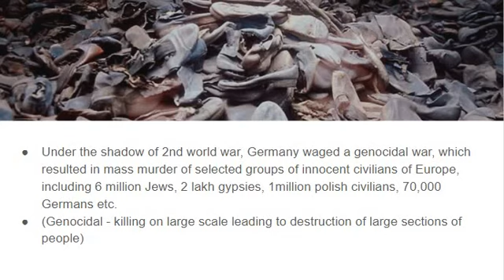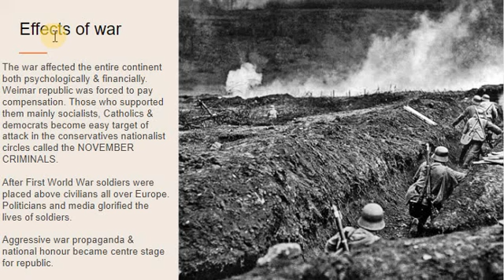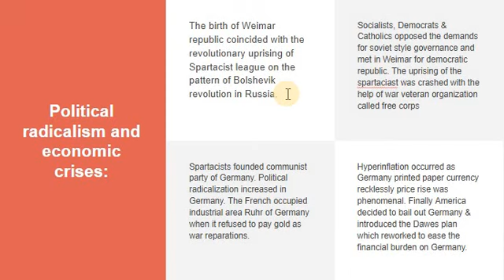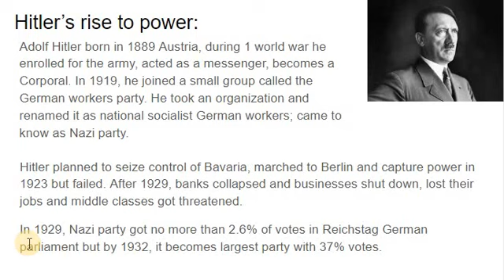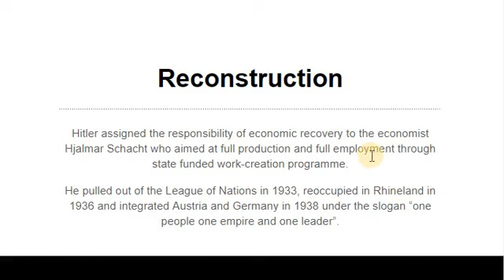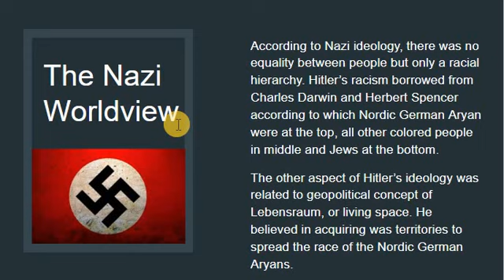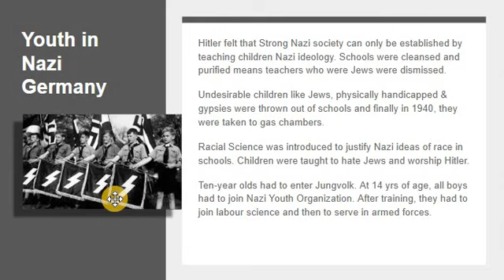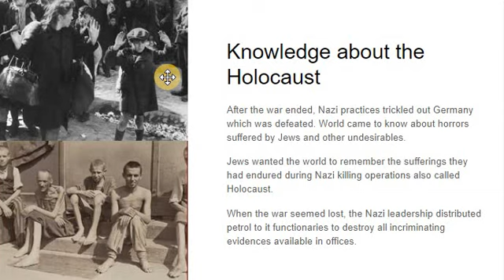CH-3 Nazism And The Rise Of Hitler || NCERT class 9th History || Explained In HINDI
In this video you will be knowing about who hitler was and what he did to the non germans , you will also be knowing what were the reasons because of which World War 2 took place , I hope you'd enjoy